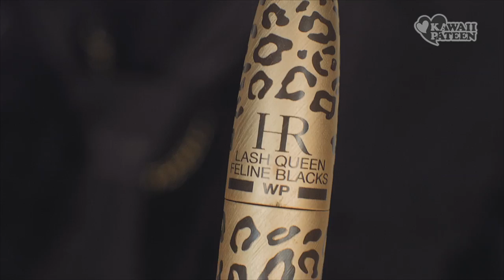Steam punk MAKEUP TUTORIAL with h.NAOTO fashion model Alexandra Sanafeeva | アレックスのスチームパンクメイク講座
h.NAOTO STEAM PUNK Coordinate with fashion model Alexandra Sanafeeva
アレックスのスチームパンクファッションコーデ

ヘアメイクのうだがわさんがプロのメイクをご紹介！日本人のメイクと外人のメイクの違いはベースの違いはあるもののその他は基本的に同じ。強くてカッコよくて可愛い女の子のための講座です！！

Music by STRANGE ARTIFACT, a steam punk centric group composed of Steam Punk fashion accessories creators.

How to buy Strange Artifact music from overseas (購入する方法)
◆itunes store⇒『strange artifact』
Have fun with Fashion!
- KAWAII♥ PATEEN -
Everything kawaii, Street fashion snaps, makeup tutorials and reports on fashion events in
TOKYO!!